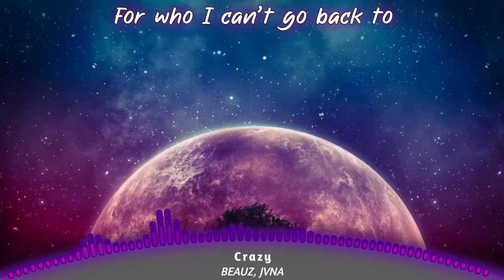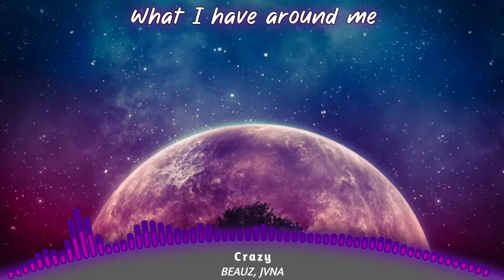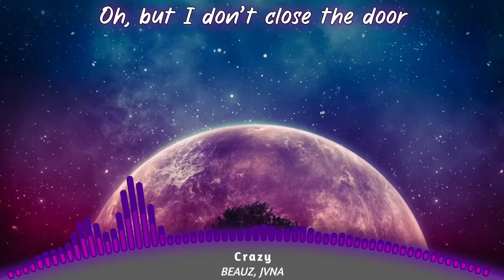Crazy - Slowed (Lyrics)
Artists:
 BEAUZ
 JVNA